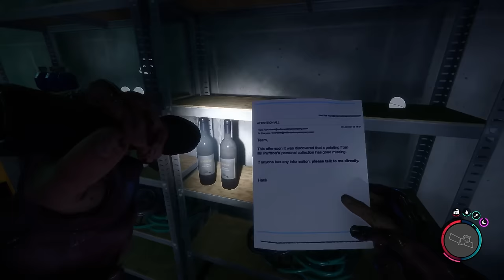Sons of The Forest 1.0 Gameplay Deutsch COOP #12 - Liebe im Bunker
Sons of The Forest German Deutsch Let's Play by KeysJore

►Mein Equipment:
Sons of The Forest Full Game Deutsch - Let's Play Sons of The Forest Coop Deutsch - German/Deutsch Walkthrough Gameplay
Let's Play - Sons of The Forest Deutsch Gameplay with Commentary (German/Deutsch)